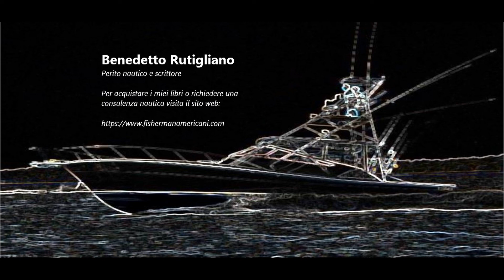HARD TOP E T-TOP - Il Fisherman a Pezzi - n.15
Rubrica "Il Fisherman a Pezzi" by FishermanAmericani

Pillola n°15: HARD TOP E T-TOP

Audiovideo brevi per indurre al confronto ed al contraddittorio costruttivo sulla nautica specialistica per la pesca sportiva.

I miei libri: Fisherman Americani La Barca da Pesca Perfetta Le 11 Buone Ragioni per Non Comprare una Barca